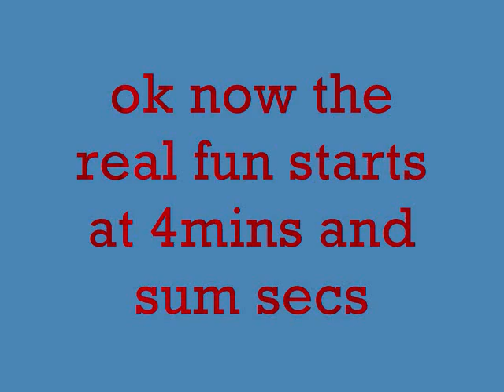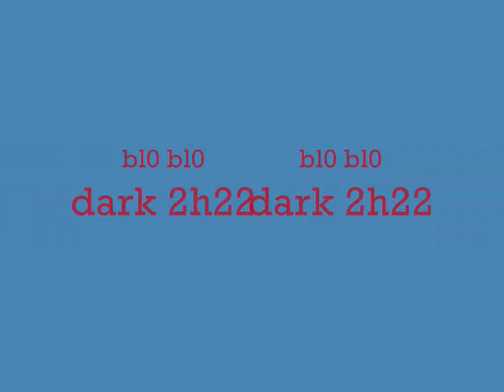1stblackbear last f2p bh vid-the ending-the new begging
ok i dont no y but for sum reason some clips didint show
ima put it but its gunna take time
player gunna be used:jed boss